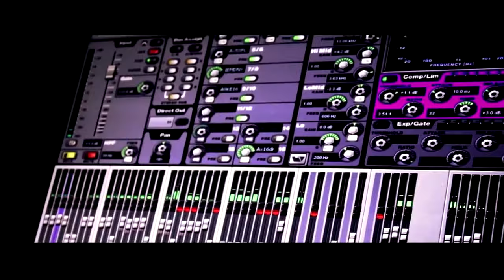Quinindé - Casa Blanca 2016 - Hugo Free & DMD Doctor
Evento Benéfico, en nuestra tierra verde Quinindé, no faltes.